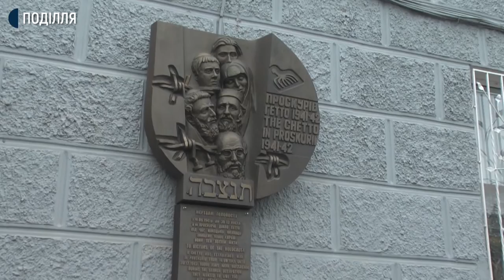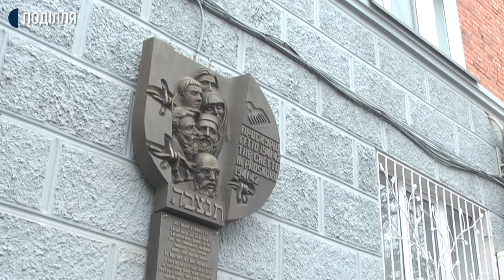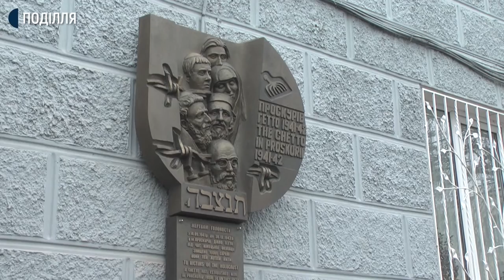Пам’ятний знак на місці колишнього єврейського гетто сьогодні відкрили у Хмельницькому.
Пам’ятний знак на місці колишнього єврейського гетто сьогодні відкрили у Хмельницькому. Так в обласному центрі вшанували пам’ят жертв Голокосту.  Про це кореспондентам суспільного розповів директор Хмельницького обласного фонду «Хесед бешт», голова єврейської обласної громади, Ігор Ратушний. За його словами знак встановлений на будинку колишнього Проскурівського єврейського гетто, котре розташовувалось тут 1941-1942 роках.